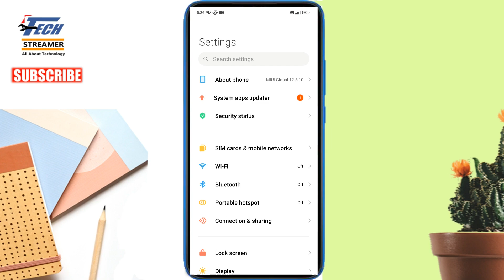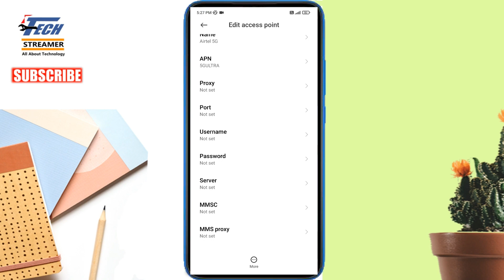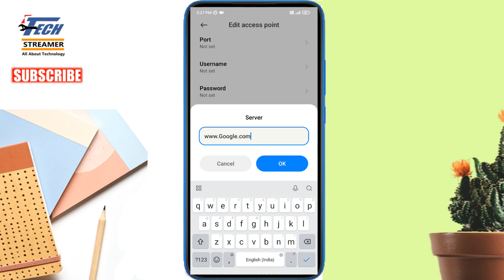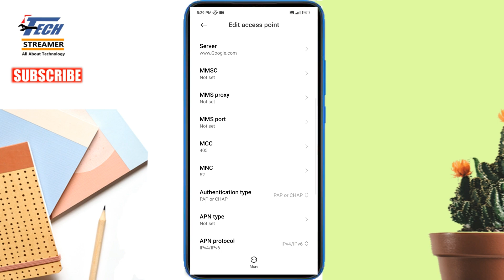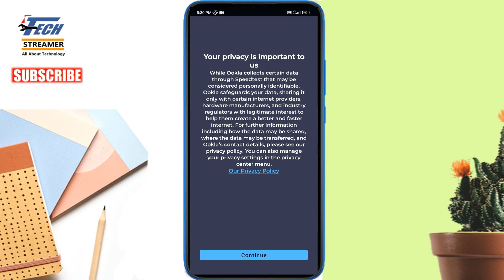Airtel New APN Setting 2023 | Get 5G Speed on Any Phone | Best APN Settings Airtel 5G | Net Settings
Aaj bataya hai Best APN Setting for Airtel 2023. Get 5G Speed on Any Phone with airtel latest apn settings for high speed internet and low ping. Net speed settings for airtel 4g.

Topics covered-
airtel net speed kaise fast kare
airtel net speed setting
best apn settings for airtel
best apn settings for airtel 2023
airtel new apn settings for fast net 2023
best apn for airtel 5g internet
5g apn settings 2023
airtel 4g apn settings for fast internet
airtel network problem solution